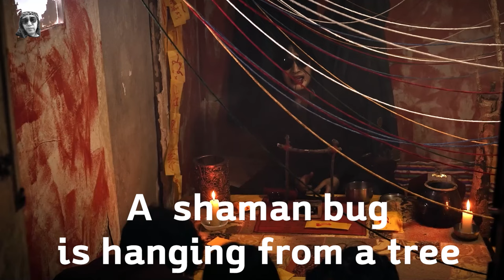이채감독# shaman bug 무당벌레 블랙코미디 호러 스릴러 시나리오 첫번째작품 blackcomedy horror thriller firstwork S#3